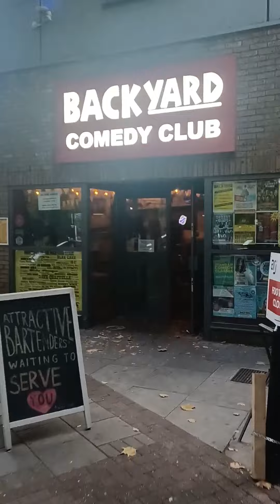Diary of a stand up comedian Ep 24. Close to Home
This week I am gigging only a 12 min walk from my house! But what did i get upto?